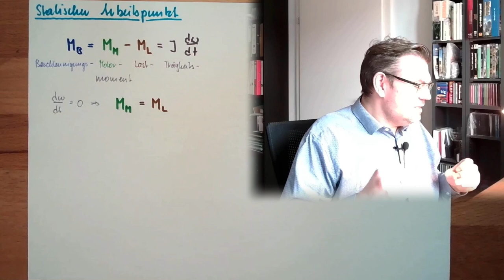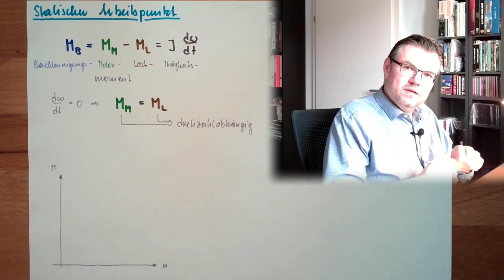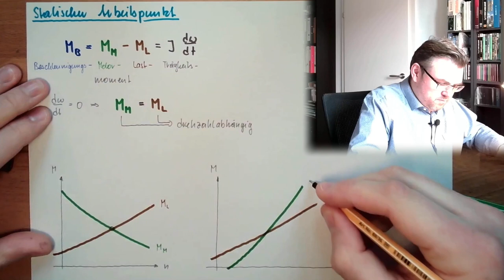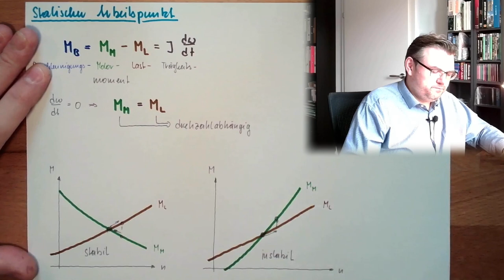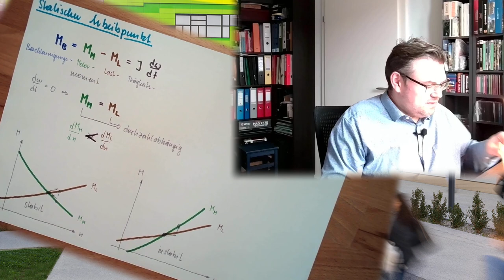ANT 21: Statischer Arbeitspunkt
Eine Forderung an einen Antrieb ist eine konstatne Drezahl zu liefern - auch unter Belastung. Unter welchen Bedingungen dies erfüllt ist hören wir in diesem Video.